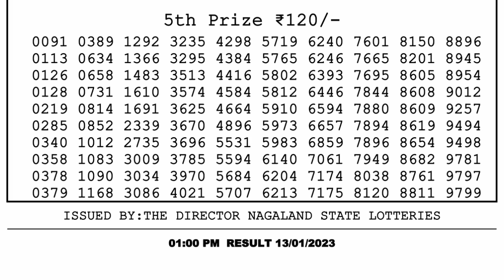🔴Dear Lottery Sambad Live 1pm today 13.01.23 Nagaland State Lottery Result